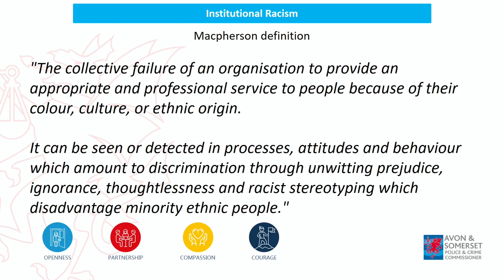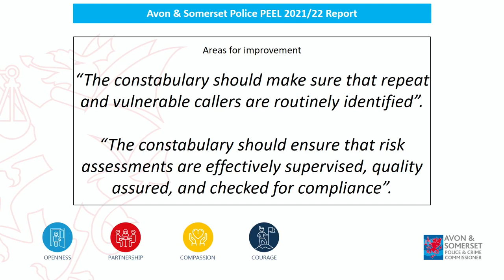Performance and Accountability Board July 2023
PCC Mark Shelford put questions to Chief Constable Sarah Crew relating to Institutional Racism in the Performance and Accountability Board on Tuesday 11 July.